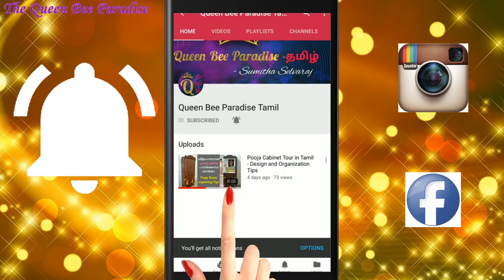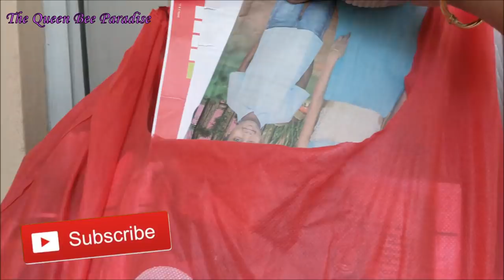Kitchen Utility Area Design and Organizing ideas- மிக சிறிய கிட்சன் வொர்க் ஏரியா -Kitchen Series - 3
kitchen Utility Tour - the most functional space in my home.
A very small and narrow utility space organized very efficiently.
Sharing organization and design tips for a kitchen utiity area.
Washing machine, wet grinder, cylinders, sink , dish drainers, all cleaning essentials organized in a very limited space.

PRODUCTS SHOWN IN THE VIDEO:
Washing Machine
Washing machine cover
Wet grinder
Grinder cover
Vessel draining vessel (steel)
Vessel draining vessel (plastic)
Sponge drainer
Command hook (plastic)
Stainless steel rod/bracket
Spoon holder
Flat wet/dry Mop stick
Water wiper stick
plastic broom
Gala No dust broom
Commad hook steel (load 2kgs) - I bought from DMART.
If there is no DMART in your locality, you can try these hooks from amazon. please note i have not used them personally.
Stainless steel adhesive hook (load 1.5kgs)